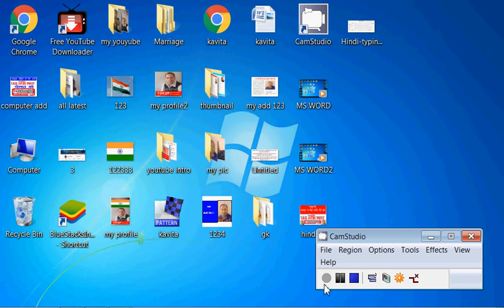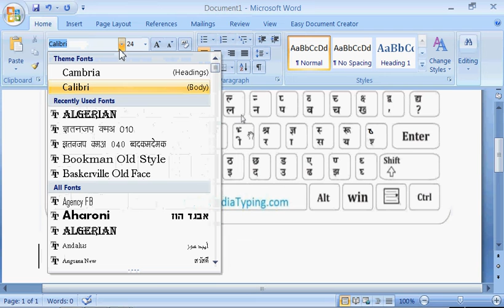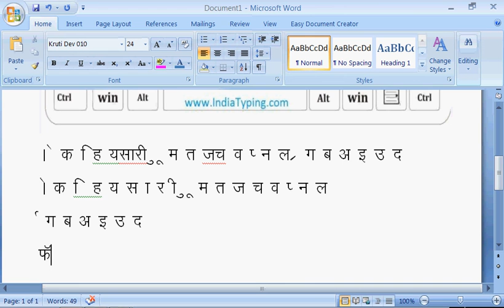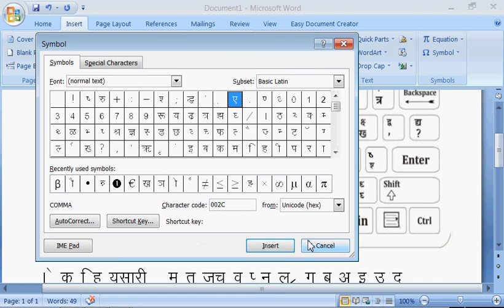कंप्यूटर मे हिंदी टाइपिंग कैसे करे DS RAWAT